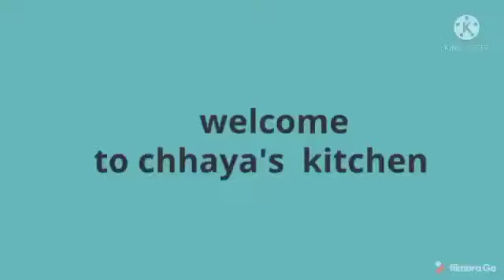વરસાદ માં ખાવાની મજા આવે એવા ક્રિસ્પી બટાકા ના ભજીયા | bataka bhajiya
બટાકા ના ભજીયા